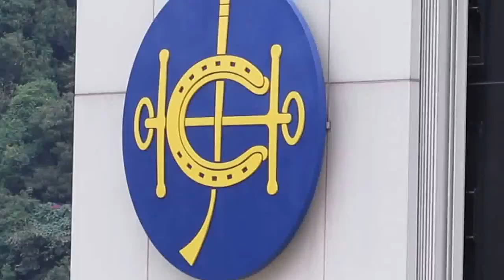九龍城vs流浪(2014.11.9.青少年足球U13聯賽)精華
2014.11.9.跑馬地5號塲 9:45 九龍城(綠) 1:0 流浪(白)